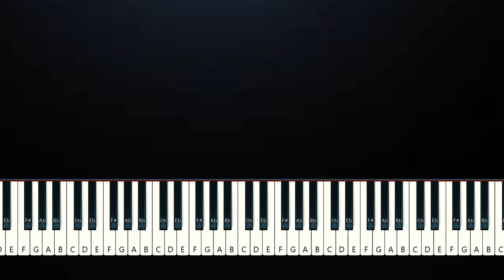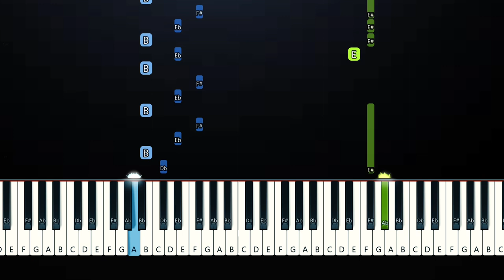Rita Ora - You & I (Piano Tutorial)